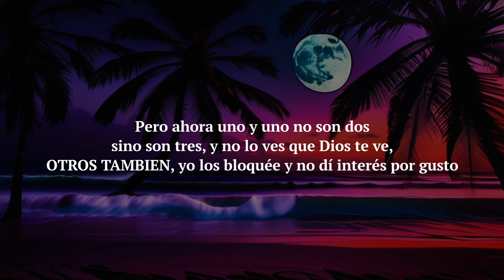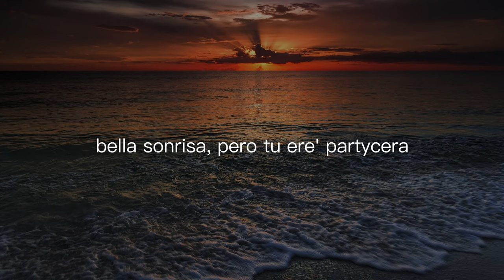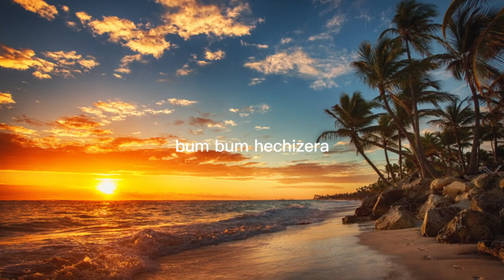Oliver - Tu Bella Sonrisa